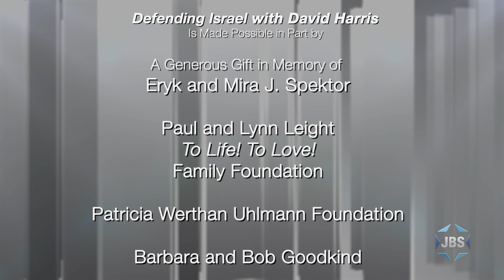Defending Israel with David Harris: Arsen Ostrovksy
David Harris is joined by international human rights lawyer and outstanding advocate for Israel Arsen Ostrovsky.